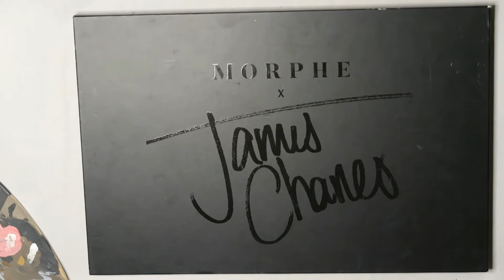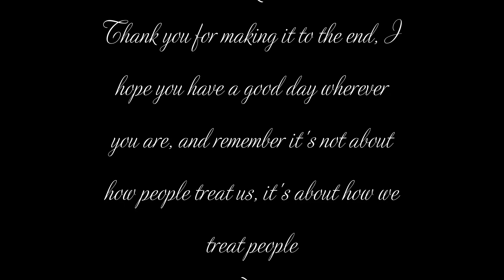Let's Paint My James Charles Palette and Talk About Creepshow Art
Deja vu? Yes I have already uploaded this video, but I wasn't happy with the results so I re did the voiceover and feel a lot better about it.

Check out this video I found to give a perspective of the whole Creeshow Art situation.